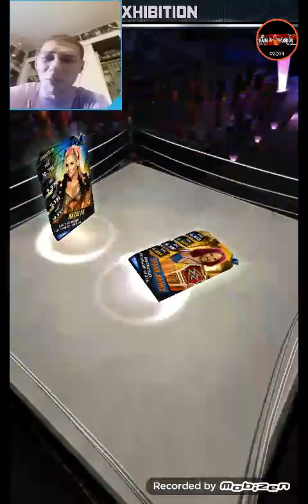WWE SUPERCARD #433!! SEASON 3 SNEAK PEAK REACTION!!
My thought about today's Se SNEAK PEAKS!! I'm really HYYYYYPED about SEASON 3 of WWE SUPERCARD and I hope y'all Burrito Lovers are too! :D Yell me what you're most excited for on Wednesday!! :D (ignore my awkwardness, I'm tired xD)